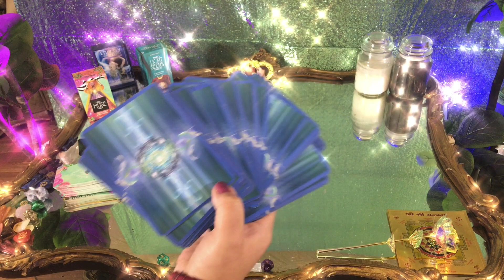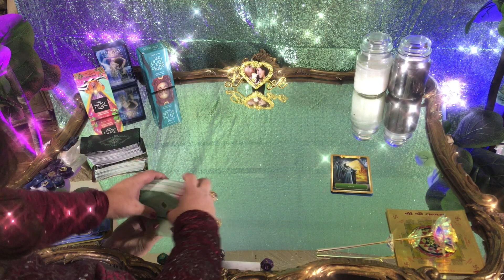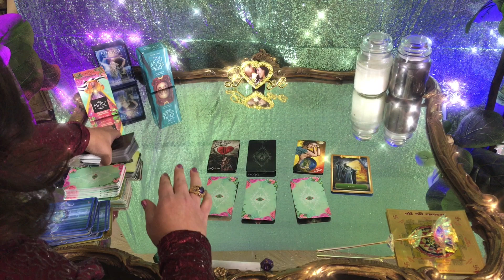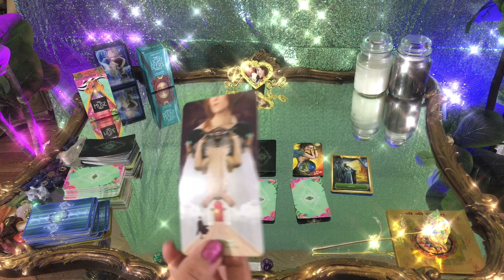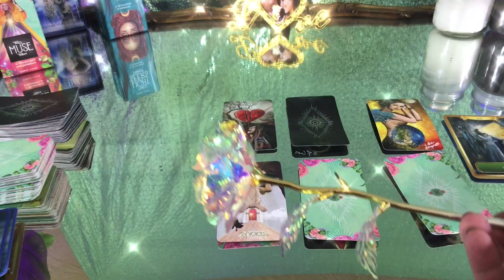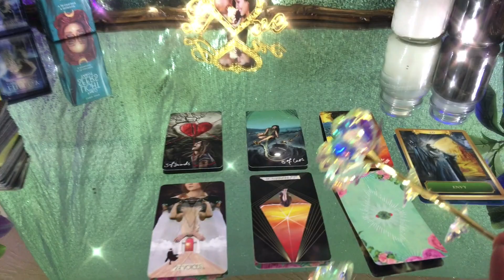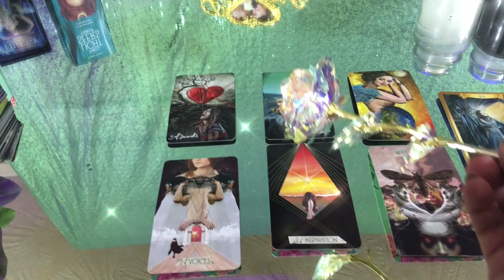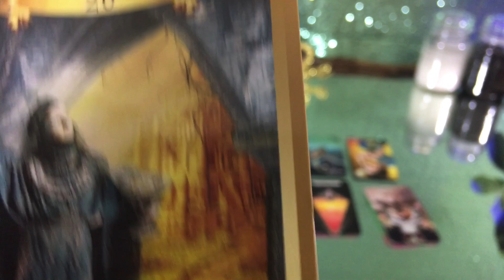Gemini Dealing With Libra Relationship, Love [Tarot Reading]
I pull 7 tarot cards for the Divine Masculine Aspect and Divine Feminine Aspect of Gemini and Libra Relationship Love Compatibility. This is a love online psychic tarot reading. We also pull one card for Spirit guide advice.

🔮Connecting with ✨ Spirit Guides ✨ using ENERGY ORACLE
🔮Connecting with ✨ Divine Masculine ✨ using LIGHT SEER'S TAROT
🔮Connecting with ✨ Divine Feminine ✨ using MUSE TAROT

The time is normally  between 30-60 minutes based on spirit but usually run around 40 minutes on average.
🔮Extended Readings✨$2.99✨

This is a traditional Romney Spread. I discuss Career Tarot Reading, Love, Tarot reading, future perditions, general life tarot reading. YOUR TIME IS COMING! BEST YEAR EVER! month ahead. I filmed this daily tarot reading today. This is daily pick a card filmed today. Who will Gemini marry? Who will be Gemini  Next relationship?
🔮 My Video about  November and December 2020  January 2021 Pick a Card Tarot ! Relaxing Asmr Tarot video I made explaining life ✨